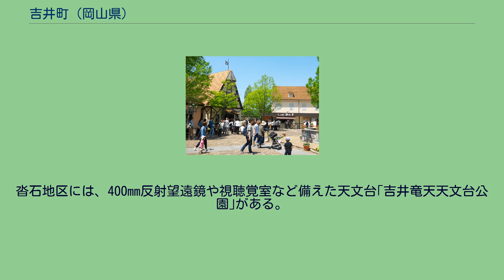吉井町 (岡山県)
岡山県の市町村_(廃止)
吉井町（よしいちょう）は岡山県中東部（赤磐郡）にあった町。
町名は町の東部を流れる吉井川に由来する。
町域は旧赤坂郡・磐梨郡の双方にまたがる。
現在は赤磐郡他3町との合併により赤磐市となっている。
2000年にツチノコ発見騒動があり、以来、町役場に「つちのこ探検隊」が結成された。
「つちのこ基金条例」を制定し生体捕獲した者には2,000万円の懸賞金を出すなど、町おこしを兼ねてツチノコ探索に取り組んでいた。
岡山県の南東部、赤磐市の東北部に位置する。
町の大半は山林が占めている。
町の中心地の周匝地区は吉井川の氾濫原でもある。
主要な農産物は、水稲、きゅうり、ぶどうなど。
地元で収穫されたブドウを主原料にした「是里（これさと）ワイン」がつくられている。
是里農村公園にはワイン記念館があり、多目的広場、遊具などが整備されている。
仁堀地区には、中世ドイツの農村や建物を再現した体験型のテーマパーク｢岡山農業公園ドイツの森クローネンベルク｣がある。
沓石地区には、400mm反射望遠鏡や視聴覚室など備えた天文台｢吉井竜天天文台公園｣がある。
標高470mの屋外観測場からは瀬戸内海まで見渡せる。
町内を走る鉄道、高速道路はない。
かつては同和鉱業片上鉄道が市内を走っていた。